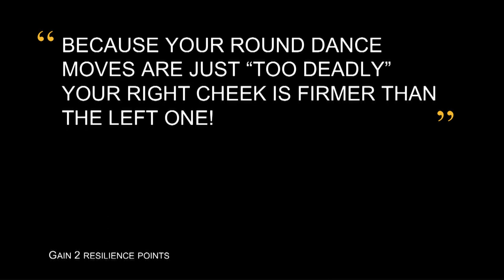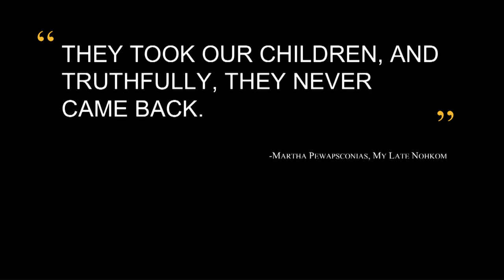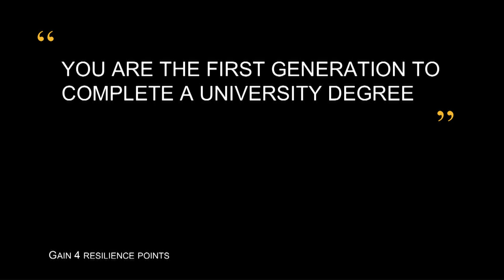Walk a mile in our moccasins | Janelle Pewapsconias | TEDxYYC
In this heartfelt talk, Janelle shares her story of the struggles faced by Indigenous women in Canada. As the country celebrates its 150th anniversary, Janelle brings attention to the fact that the reconciliation of the colonial past is a journey that has only just begun. Through the fun and interactive approach of gaming, Janelle helps us to navigate the complexities of Indigenous issues, and invites us to be part of the ongoing conversation about the Indigenous experience in Canada. Janelle Pewapsconias is a nehīyaw iskwesis (Plains Cree woman) who channels her creativity and passion for Indigenous culture via gaming platforms. Born and raised on the Little Pine First Nation, Treaty 6 Territory, Janelle is the founder and chief gamemaker of Neeched Up Games as well as an influential spoken word poet. An alum of the University of Saskatchewan and student at Saskatchewan Indian Institute of Technologies, Janelle is a Top 10 Finalist on CBC’s We Are The Change for her contribution to community building across Canada.